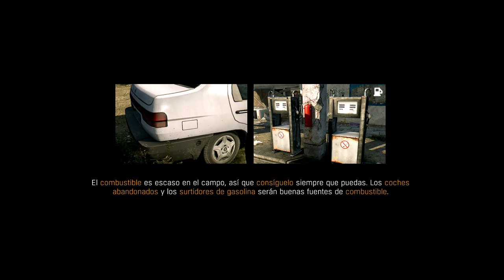DYING LIGHT (the following) en XBOX ONE #3